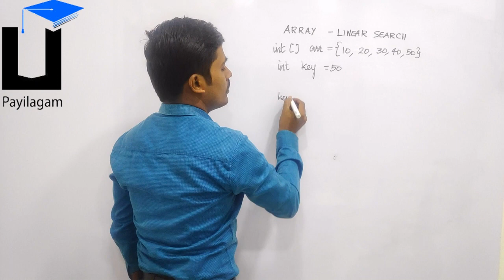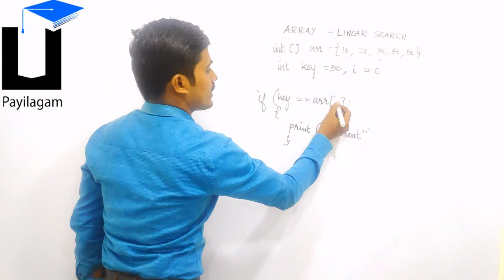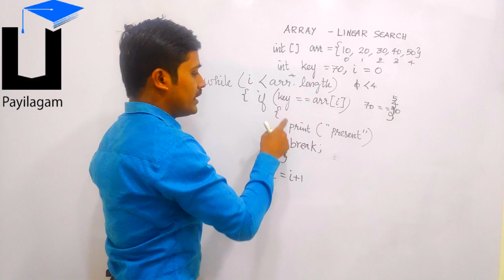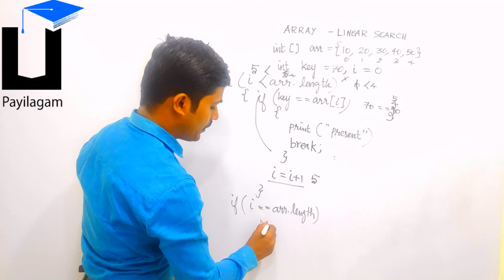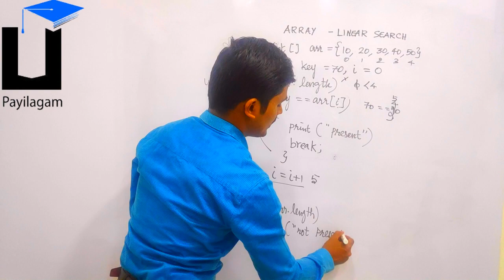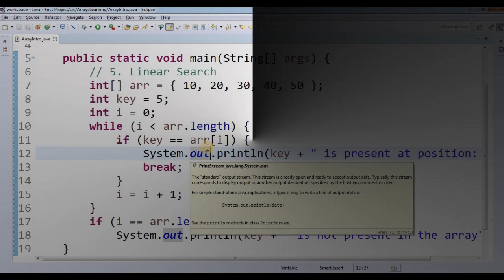Linear Search an Array - தமிழில் Programming - Payilagam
Learn Linear  Search array through tamil here.

 1) Java in Tamil
 2) Programming in Tamil
3) Data Structures and Recursion in Tamil
 4) Exception Handling in Tamil
5) Java String in Tamil
6) Java Collection in Tamil
7) Java Regular Expression in Tamil
8) Java File Reading, Writing in Tamil
9) Java Collection in Tamil